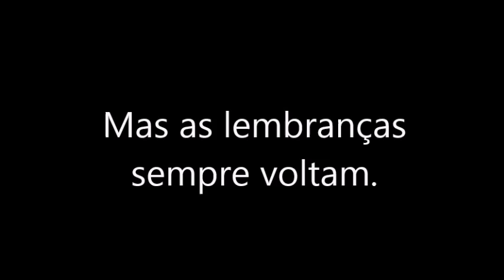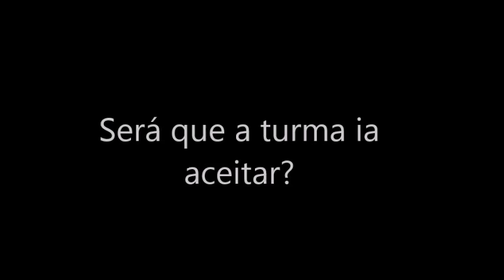Dieletta | Clarity | Violetta Fanfiction Trailer